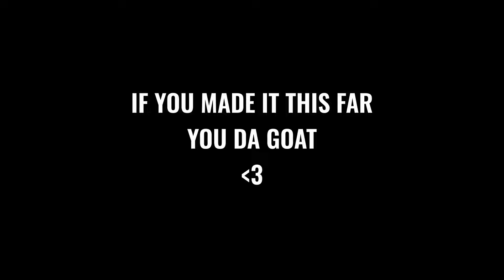𝗧𝗵𝗲 𝗕𝗲𝘀𝘁 𝗦𝗲𝗻𝘀 𝗙𝗼𝗿 𝗖𝗮𝗹𝗺/𝗦𝗻𝗮𝗽𝗽𝘆 𝗔𝗶𝗺..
🎮 Gaming Equipment:
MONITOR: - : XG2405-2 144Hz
MOUSE: - : Logitech G Pro SuperLight
MOUSEPAD: - :Logitech
KEYBOARD: - : rk63

🎮 Valorant Settings:
DPI: - : 800
SENS: - : 0.375
GRAPHICS SETTINGS: - : Material Quality: LOW, Bloom: On, and Everything Set to Low